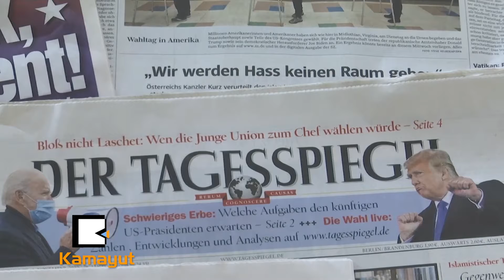“မဲရလဒ်ကို စိတ်ရှည်စွာစောင့်ဖို့ ဂျာမဏီအကြံပေး”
အမေရိကန်သမ္မတရွေးကောက်ပွဲ ရလဒ်ကို စိတ်ရှည်စွာနဲ့ စောင့်ဆိုင်းနေတဲ့အကြောင်း၊ ရွေးကောက်ပွဲရလဒ်အပေါ် အငြင်းပွါးမှုတွေဖြစ်လာမယ်ဆိုရင်လည်း ဥရောပတိုက်အနေနဲ့ ဘုံညီညွတ်မှုသဘောထားနဲ့သာ တုန့်ပြန်ကြဖို့ တိုက်တွန်းခဲ့ပါတယ်။